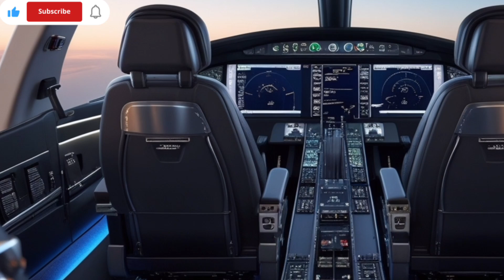2025 Bombardier Global 8000 Review | Fastest Business Jet with Longest Range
2025 Bombardier Global 8000, the world’s fastest and longest-range business jet. In this detailed video review, we break down its record-breaking Mach 0.94 speed, 8000-nautical mile range, luxury cabin design, and cutting-edge technology.